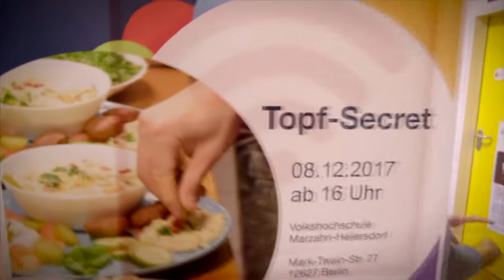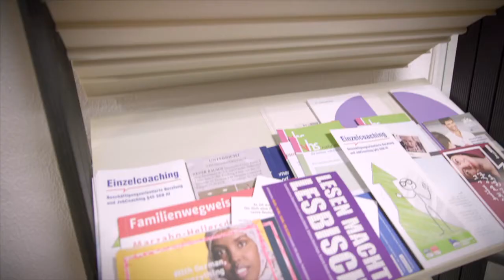TOPF - SECRET 2017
Topf-Secret #2
Eine kulinarische Reise um die Welt in Ihrer Volkshochschule.

Am Freitag, den 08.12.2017 laden die Teilnehmenden der VHS Marzahn-Hellersdorf bereits das zweite Mal zum gemeisamen Austausch multikultureller Speisen und Rezepte aus Europa, Asien und Afrika ein.

Neben bislang geheim gehaltenen Familienrezepten, die zu besonderen feierlichen Anlässen zubereitet werden, erwartet Sie ein kulturelles Programm mit Musik, Tanz und Redebeiträgen.

Alle Rezepte werden ausgestellt und stehen zum gemeisamen Austausch zur Verfügung. Wir freuen uns über eigene Beiträge in Form Ihrer Hausrezepte oder, wenn Sie möchten, einer kulinarischen Kostprobe.